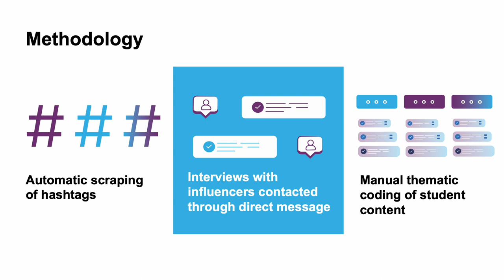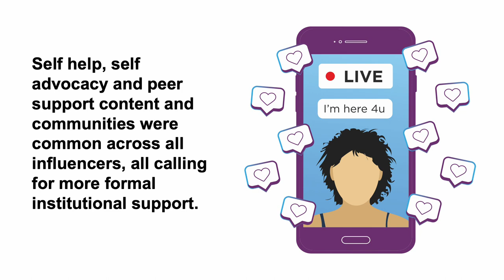Durham University Project Digital Studenthood Video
This Durham University interdisciplinary project problematises undergraduate student participation in image-rich and real-time digital spaces (YouTube/Instagram/TikTok).